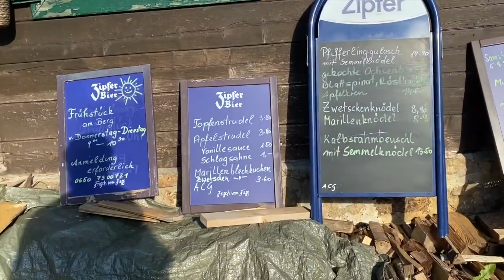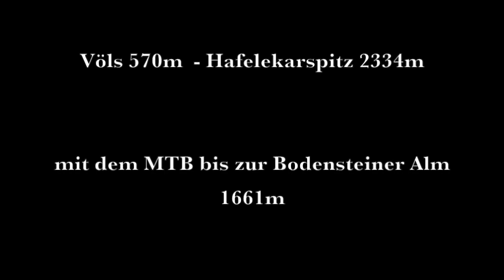Hafelekarspitz bike & hike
mit dem Mtb Start in Völs, Auffahrt bis zur Bodensteiner Alm, von dort geht es relativ gerade hinauf bis zur Hafelekarspitz, Abstieg entlang des Weges bis zur Bodensteiner Alm. Mit dem Rad geht es dann zügig hinunter in die Stadt um noch bei Tageslicht dort anukommen.
Gesamt: 1800 Höhenmetern